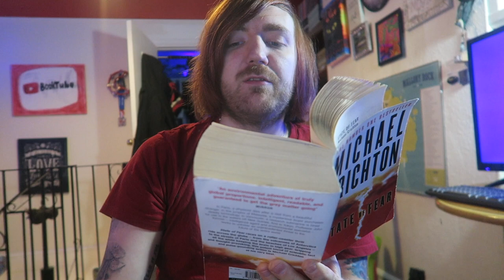Michael Crichton - State of Fear [REVIEW/DISCUSSION]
Filmed a while back, finally edited!

BOOKS MENTIONED:
Michael Crichton - State of Fear